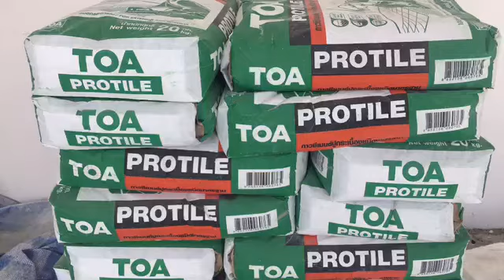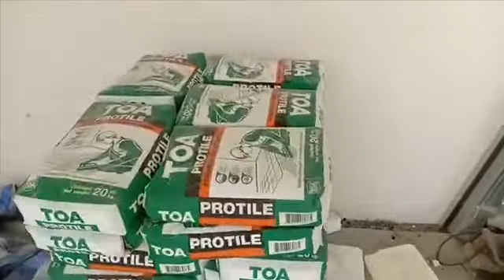ช่างรู้คู่บ้าน : ปูกระเบื้องครั้งต่อไปเจาะจงใช้กาวซีเมนต์ TOA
ส่งจริง ใช้จริง รีวิวจริง กันที่หน้างาน ปูกระเบื้องครั้งต่อไปเลือกใช้กาวซีเมนต์ทีโอเอ